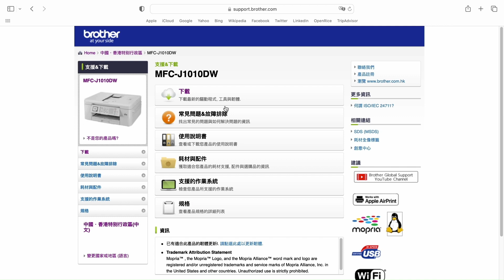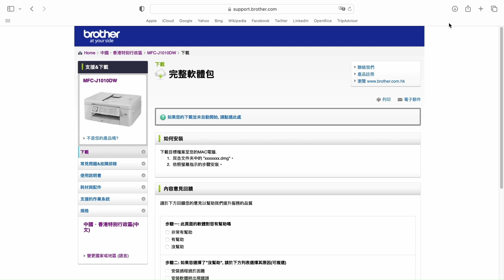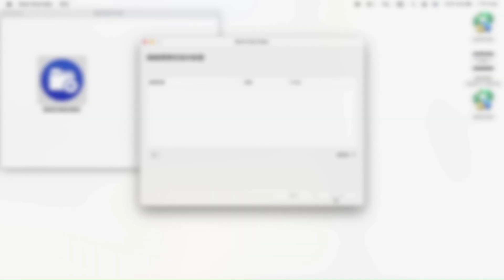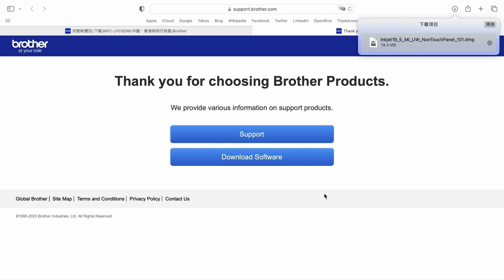Brother 打印機驅動程式安裝教學 Driver Installation Guideline (USB線連接 - MAC OS)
請於此連結輸入型號，並下載適用您的作業系統的驅動程式：

Please enter your model number and download the driver for your operating system at this link: